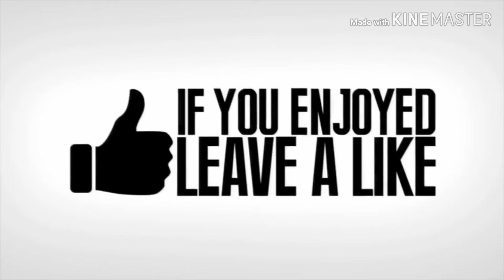fortnite funny moments